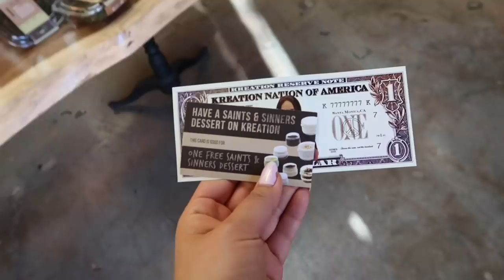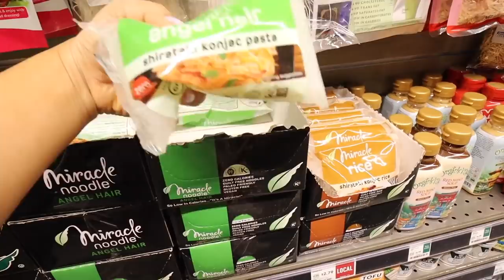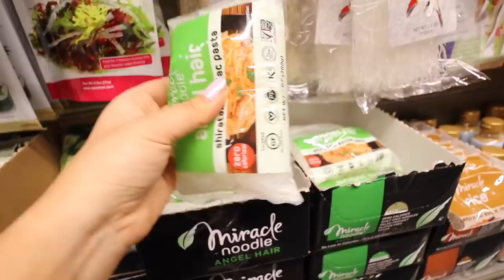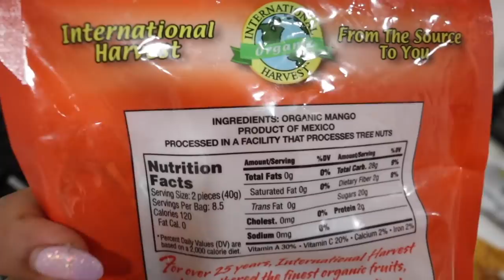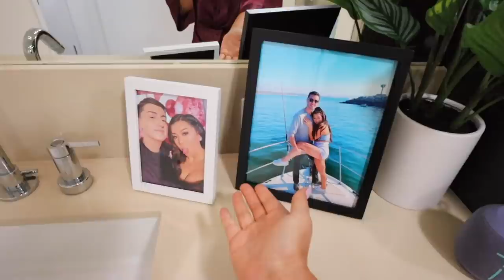BEST healthy recipes to lose weight!! cooking with remi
Or use code: REMI

hydroflask lid